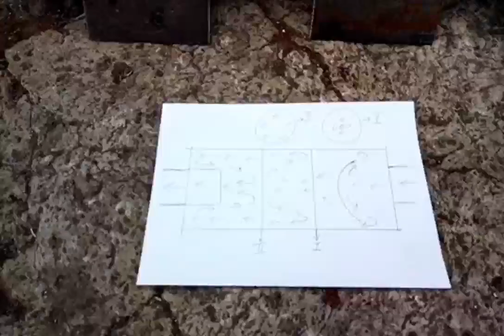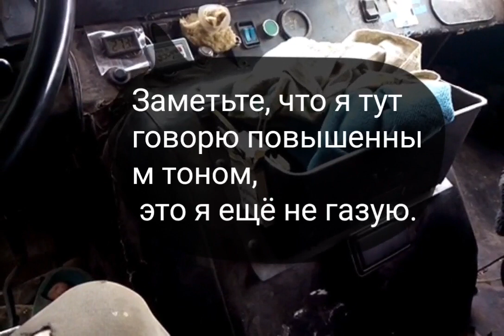Глушитель своими руками/ DIY muffler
Телефон не может передать звук адекватно. Поверьте, машина стала тише  работать. Я доволен.
DIY muffler
The phone cannot transmit sound adequately. Believe me, the machine has become quieter. I am satisfied.